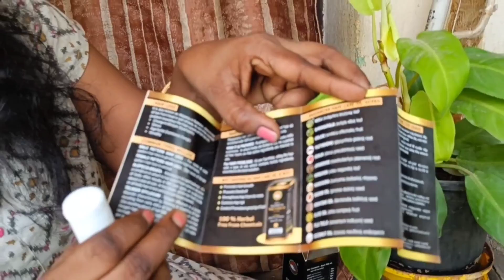హెయిర్ ప్రాబ్లమ్స్ అన్నింటికీ ఒకటే సొల్యూషన్ Raayancha Hair Care Oil | 100% Herbal